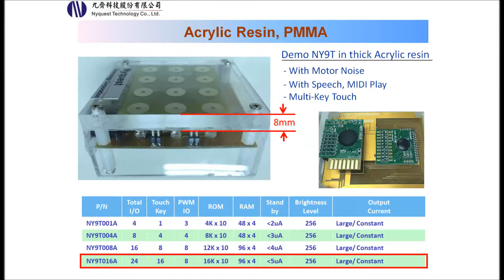Acrylic Resin PMMA